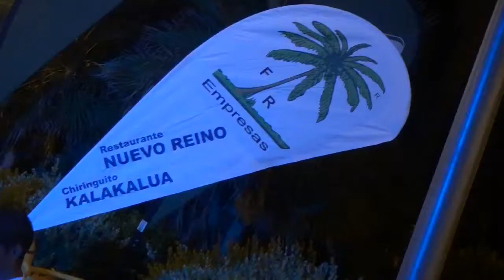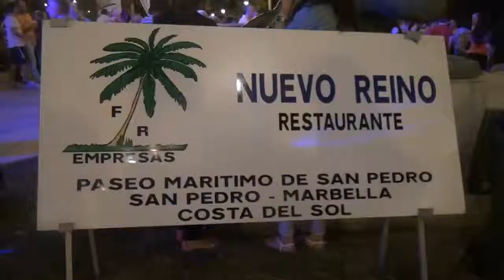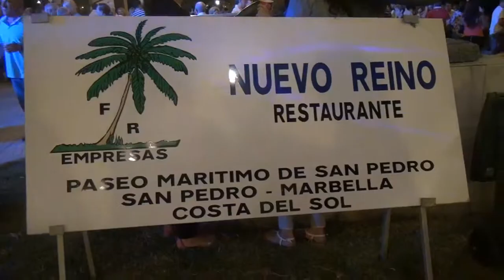IV Moraga Popular San Pedro Alcántara 19 09 2 013 Las Tardes con Helena)